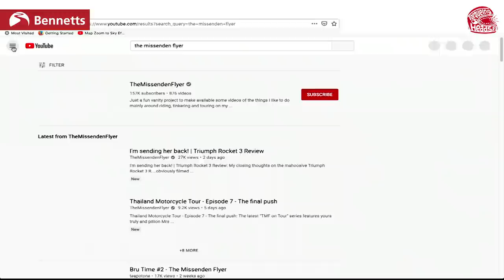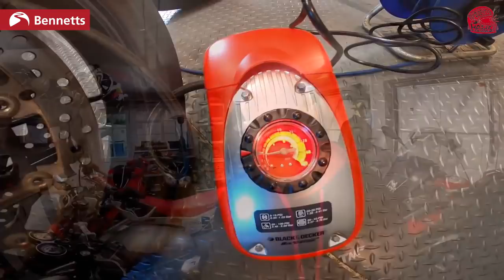How to Vlog: Torqueing Heads Ep 5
This week on Torqueing Heads it’s a Vlogging special. What does it take to make a great motovlog? We speak to The Missenden Flyer - a YouTuber with 157k subscribers - and our very own John Milbank - Bennetts BikeSocial’s Consumer Editor - to get their tips, techniques and how to deal with those negative comments... Remember to StaySafe!

For exclusive offers on a massive range of bike kit and events,

LET’S CONNECT!